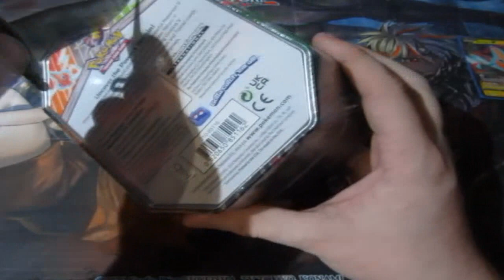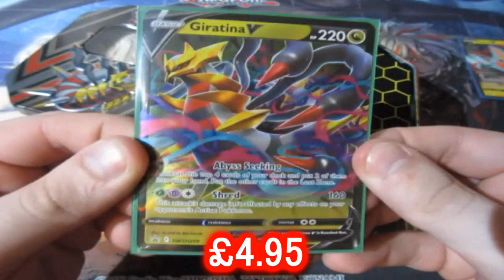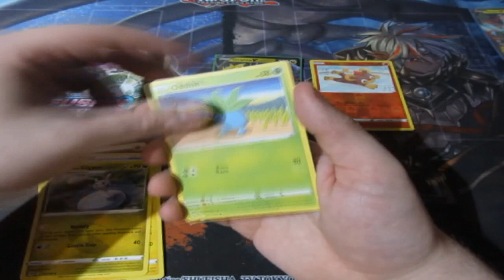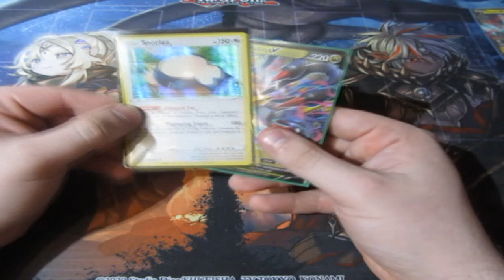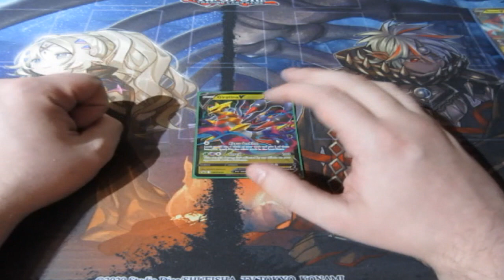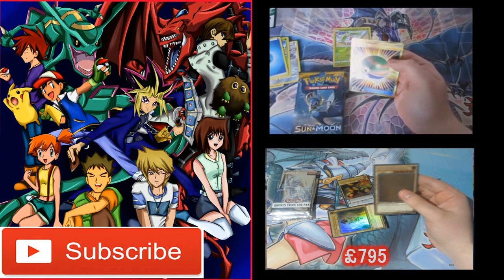Pokémon Pack Opening Giratina Tin